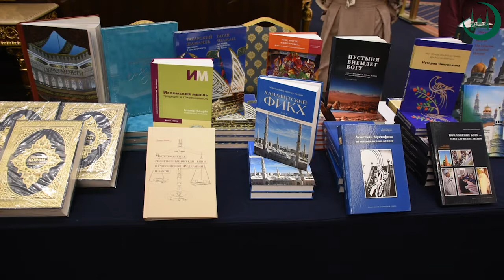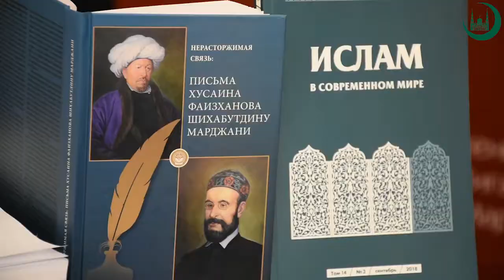III Всероссийская научно-теологическая конференция «Чтения имени Шигабутдина Марджани»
6 декабря в Москве прошла III Всероссийская научно-теологическая конференция «Чтения имени Шигабутдина Марджани» «Мусульманская цивилизация Евразии: концепция развития уммы». Мероприятие было посвящено к: 200-летию со дня рождения Шигабутдина Марджани, 200-летию Института востоковедения Российской академии наук, 200-летию Института восточных рукописей Российской академии наук и 230-летию со времени образования Оренбургского магометанского духовного собрания.